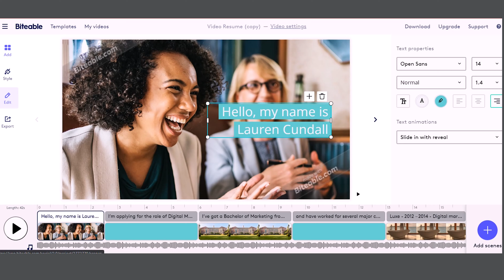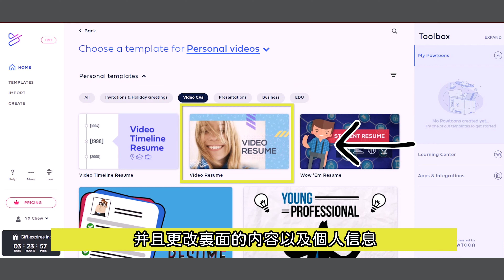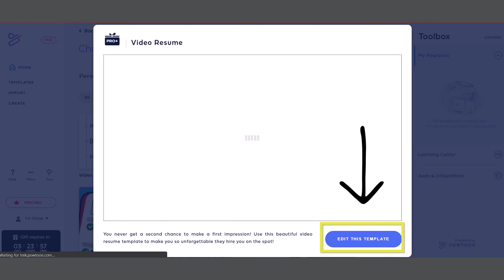3個免費製作視頻簡歷的網站 | 免費視頻簡歷模板 | 打工皇帝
大家是否覺得製作視頻簡歷，是一件很費時間和精神的事呢？

其實只要用對了方法，就可以快速製作好一個視頻簡歷。

今天我们打工皇帝来和大家分享‘3個製作視頻簡歷的網站’。

👉這隻影片提到的内容：
#1 3個操作簡單的視頻簡歷網站/ 視頻簡歷教程/ 視頻簡歷教學
#2 製作專業視頻簡歷的技巧 & 免費視頻簡歷模板/ 視頻簡歷示範樣本
#3 如何讓視頻簡歷有創意
#4 視頻簡歷製作的注意事項 & 視頻簡歷製作過程
#5 動畫視頻簡歷 （如何製作動畫視頻簡歷 & 動畫視頻簡歷製作教學）

如果你有什么其他头疼的问题，欢迎在下方留言！以后会专门出一个Q&A问答，为大家一一解答。
👑𝐉𝐎𝐁 𝐌𝐀𝐉𝐄𝐒𝐓𝐈𝐂 打工皇帝- 𝐌𝐚𝐥𝐚𝐲𝐬𝐢𝐚𝐧 𝐁𝐢𝐥𝐢𝐧𝐠𝐮𝐚𝐥 𝐉𝐨𝐛𝐬𝐢𝐭𝐞 👑